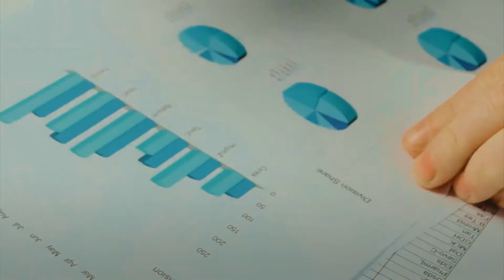WGES 2021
تحت رعاية صاحب السمو الشيخ محمد بن راشد آل مكتوم رعاه الله، تنظم هيئة كهرباء ومياه دبي الدورة السابعة من القمةالعالميةللاقتصاد_الأخضر يومي 6 و7 أكتوبر 2021 في موقع إكسبو2020 دبي، بمشاركة عددٍ من كبار الشخصيات المحلية والعالمية لتبادل الخبرات وبحث سبل النهوض بالاقتصاد الأخضر.